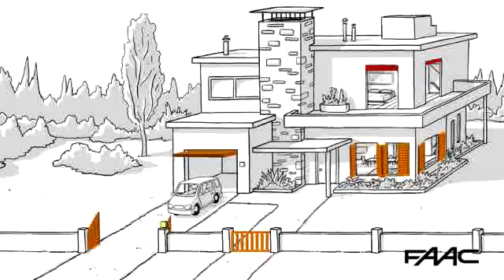GLOBAL ACCESS - FAAC Simply Automatic Automation Cartoon Representing Products Available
FAAC Simply Automatic Automation Cartoon representing products available including gates, barriers, booms, bollards, doors, shutters, garage doors, transmitters, receivers, operators, motors, as well as hardware solutions and accessories to meet your needs.